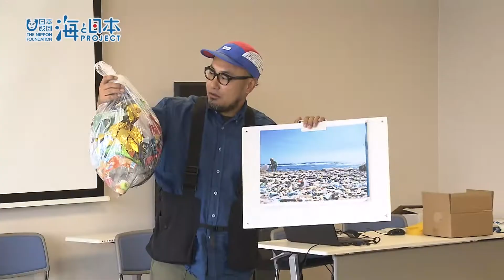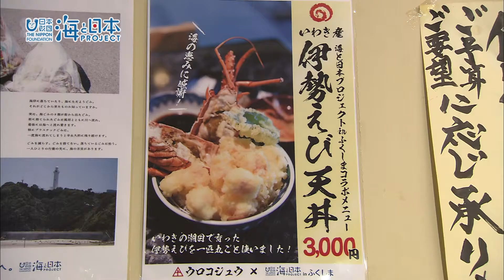あの人は今～海プロきっかけで変わったこと～ 日本財団 海と日本PROJECT in 福島 2020 #31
いわき市を中心に、
企画実施に取り組む小松理虔（こまつりけん）さん。
震災後、いわきの海の魅力発信や
子どもたちに海洋ごみの問題を伝えるなど
さまざまな活動を行っています。2016年から取り組んできた末に
海岸清掃をするボランティア団体が増えてきました。　　　　　　　　　さらにいわき市に新たな特産品として伊勢海老丼を誕生させました。　　これからも小松さんの地域を変化させる活動は続きます。

・会社名
・部署名
・お名前